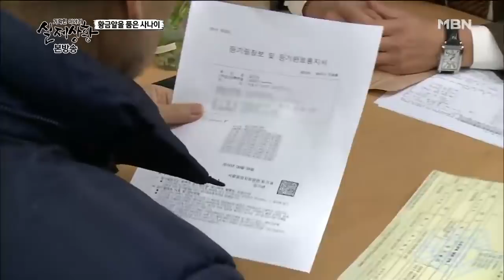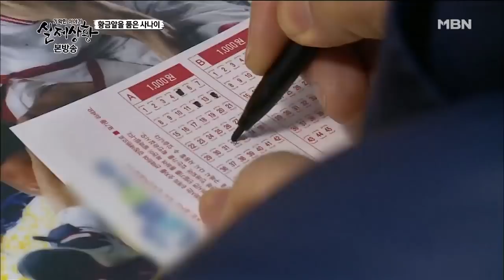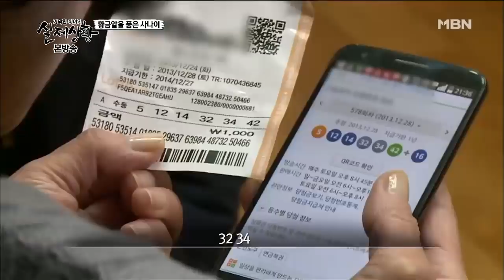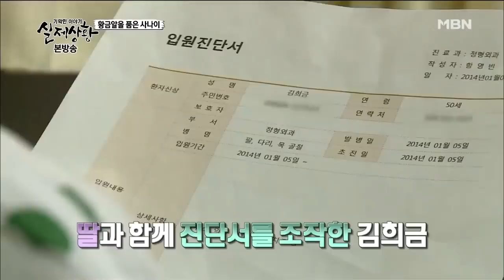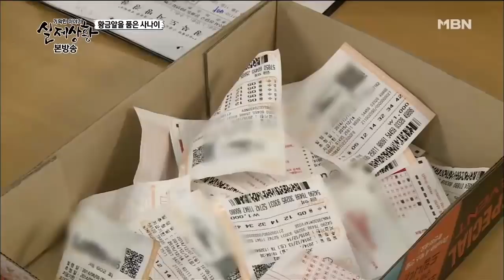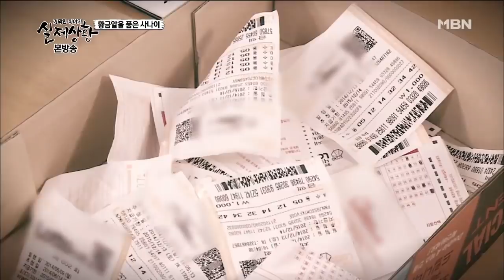황금알을 품은 사나이 #2 [실제상황 | 다시보기]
기막힌 이야기 실제상황 33회 - 할머니의 수상한 돈다발
[실제상황 롱클립] 황금알을 품은 사나이 #2

황금알을 품은 사나이